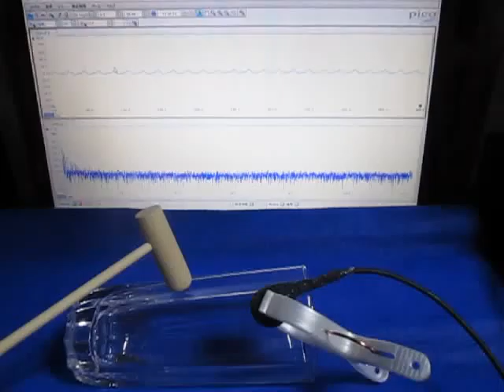音圧測定装置：超音波テスターを利用した実験動画 Ultrasonic experiment